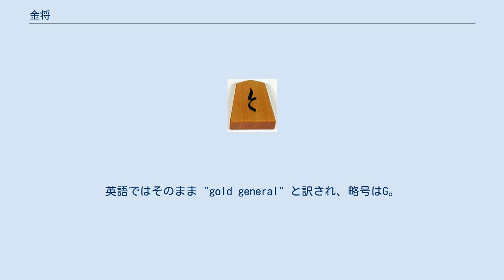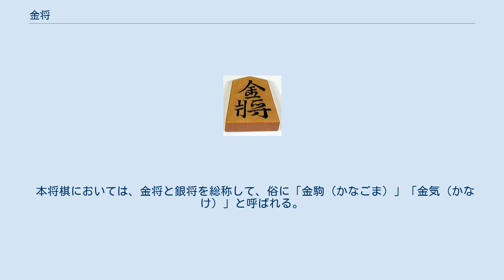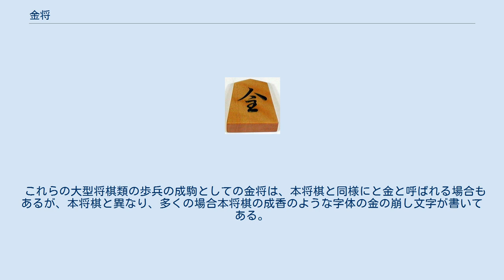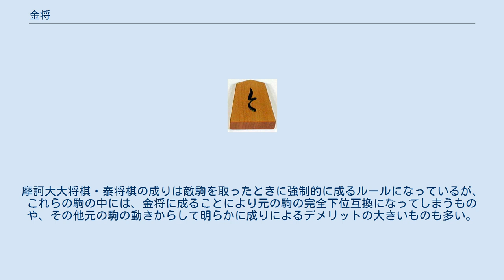金将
金将（きんしょう）は、将棋の駒の種類の一つ。
本将棋・平安将棋・平安大将棋・小将棋・中将棋・大将棋・天竺大将棋・大大将棋・摩訶大大将棋・泰将棋・大局将棋に存在する。
英語ではそのまま "gold general" と訳され、略号はG。
 通称は「金」。
銀将と名前や動き方が似ているが、銀将と異なり本将棋では成ることができない。
基本的には自陣の王将(玉将)周辺で囲いを構成する駒として防御に使われることが多い（ただし、対石田流の棒金など金将を初期配置から前線に出して攻撃に用いる戦法もないわけではない）が、持ち駒として使う場合など、終盤の寄せや詰めでも多用される。
例えば最も基本的な詰み形の一つとして「頭金」がある。
また、横に動ける共通点から、飛車と金将を総称して、「横駒」と呼ばれることもある（本将棋では横に動ける駒は、他に玉将と全ての成り駒があるが、玉将は詰まされると負けであり、成り駒は敵に取られた瞬間に元の駒に戻るので、これらは持ち駒にはなりえない）。
前述のように攻撃にも防御にも多用されるために、「金なし将棋に攻め手なし」、「金なし将棋に受け手なし」という格言がある。
 本将棋では、角行と比較した場合、動けるマス目の数は角行の最大16マスに対し、金将は最大6マスと、これだけを見ると圧倒的に少なく、常識的な価値判断でも金将の方が低いとされる。
しかし、角行は竜馬に成らない限り、何手かけても筋違いのマス目に移動できず、接近戦や詰めには不便な駒とされているのに対し、金将は接近戦に強く、頭金など詰めにも役立ちやすく、手数をかければどの地点にも移動でき、動ける方向の数も金将の方が多い。
このような特徴の違いから、コンピュータ将棋による研究などもあって、角行と金将の価値はほぼ同じではないかという説もある。
 名前と動き方から、銀将と同じ系列の駒と思われているが、歴史的にはチャトランガの将軍に相当する駒である。
海外の将棋類では日本将棋で言う王将の隣にチャトランガの将軍に相当する駒が配置されている。
チェスではクイーン、シャンチーでは士・仕、チャンギでは士、マークルックではメットが日本の金将およびチャトランガの将軍に相当する駒である。
またチャトランガの兵に相当する駒（将棋では歩兵、マークルックではビア）が昇格（成り）した場合の成り先としてチャトランガの将軍相当の駒が選ばれている将棋系ゲームも、将棋以外にもマークルックなどいくつか存在する。
 駒字の表現としては、金将の駒自体のサイズが玉将より小さい分「金将」の「将」はサイズは変わるものの、「玉将」の「将」とほぼ同じ表現となっている書体が多い（対して銀将の「将」はより略された書体が多い）。
 駒の表面。
裏面には何も書かれていない。
 成銀の例。
金の異体字で、左右の点を棒のように表現することが多い。
 成桂の例。
金の崩し文字で、下の部分を崩した字体である。
 成香の例。
金の崩し文字で、草書体となっている。
 と金の例。
「と」のように見える文字は「金」の極端な崩し字あるいは「今」の崩し字とされる。
 金と略す。
銀将・桂馬・香車・歩兵の成駒で、これらの金に成ったものをそれぞれ成銀・成桂・成香・と金という。
成銀・成桂・成香・と金は、全て金の崩し文字が書かれており、字体を変えることで区別している。
金将自体は成ることができない。
 本将棋においては、金将と銀将を総称して、俗に「金駒（かなごま）」「金気（かなけ）」と呼ばれる。
 元々の金将は4枚だが、銀将・桂馬・香車・歩兵の合計枚数は30枚なので、金将の動きの駒は理論上最大で敵味方合わせて34枚（元々の金将も含む）盤上に存在しうる計算になる。
更に大駒についても、飛車・角行の成駒である竜王・竜馬の動きは金将の上位互換と考えることもできるし、玉将も金将の動きを完全に含んでいるので、潜在能力も含めれば、本将棋の全ての駒は金将の動きをする能力を持っていると考えることもできる。
例えば、頭金の詰みの応用としては、玉将による直接王手ができないことを除けば、金将の代わりに（竜王・竜馬も含め）成駒を用いてもよい。
 成ることはできない。
 中将棋の場合金と略す。
歩兵の、大将棋では鐵将・石将・桂馬・猫刄・悪狼・嗔猪・猛牛・飛龍・歩兵の成駒。
成ると飛車。
 これらの大型将棋類の歩兵の成駒としての金将は、本将棋と同様にと金と呼ばれる場合もあるが、本将棋と異なり、多くの場合本将棋の成香のような字体の金の崩し文字が書いてある。
 金将の成駒としての飛車は金飛車とも呼ばれる。
 摩訶大大将棋では飛...